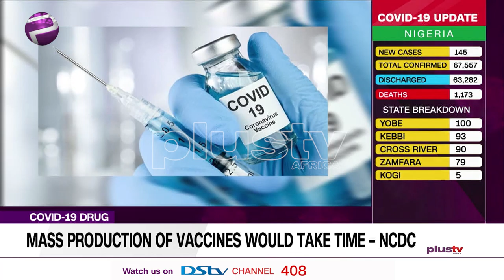Mass Production Of Vaccines Would Take Time – NCDC (News | Nigeria)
The Director-General of NCDC, Dr Chikwe Ihekweazu, has dampened hopes that Nigeria will take delivery of COVID-19 vaccines very soon.